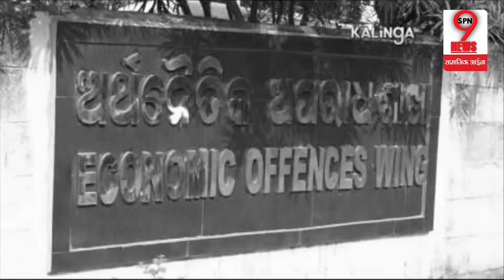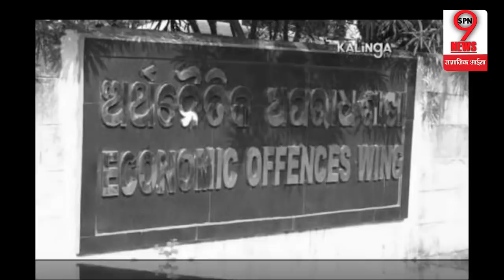धोखाधड़ी: 50 लाख लोगों से 7000 करोड़ की हुई ठगी,डायरेक्टर पर हुआ केस | Big Fraud